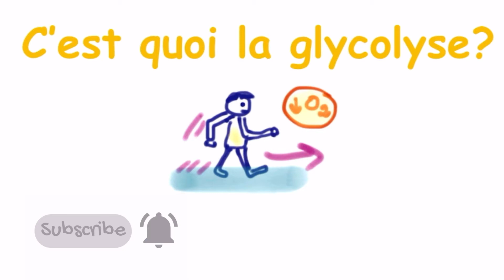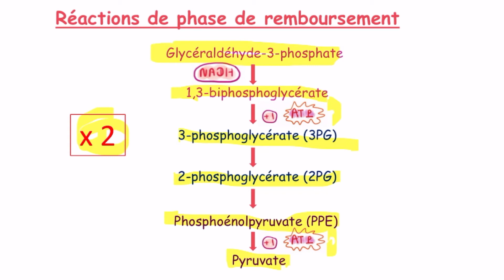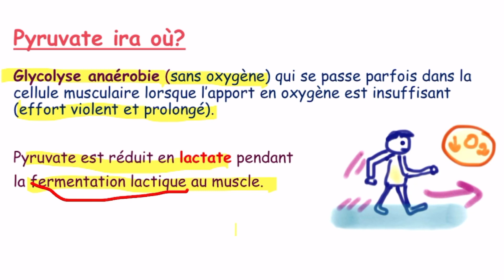What is glycolysis? Final part តេីអ្វីជាការបំបែកស្ករគ្លុយកូស C’est quoi la glycolyse?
Hello everyone 🙋🏻‍♀️🙋🏻‍♀️🙋🏻‍♀️

In this video we learning about final phase of glycolysis, then the fate of pyruvate and I’ll give the simplified equation of glycolysis at the end of the video.